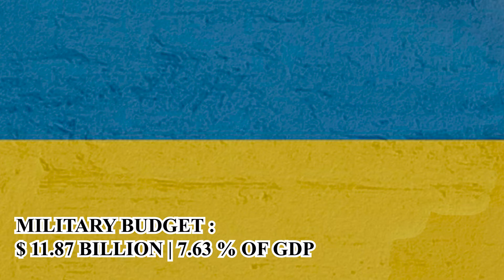Countries Defence Budgets 2022 | World Military Budgets 2022 | AB Infotainment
defence budget 2022
military budget
army budget
defence spending
defence budget 2021-22
defence budget of top ten countries
defence budget comparison
defence budget by country
military comparison between india and pakistan
military power comparison of pakistan and india